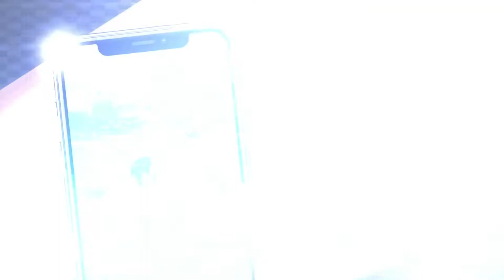LE GANAMOS a TERRAKION con SOLO 3 CUENTAS, se podrá GANARLE CON DOS? || POKEMON GO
En este episodio vamos a intentar ganarle con solo dos cuentas a Terrakion aprovechando el evento de la amistad!